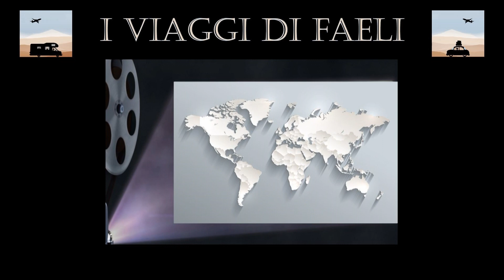Sukhothai - Wat Chang Lom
Wat Chang Lom è uno dei templi del parco archeologico di Sukhothai, patrimonio dell'Umanità.

Crediti musicali:
- Cinematic Orchestra Video Intro
- The flower
Performed by Sambodhi Prem